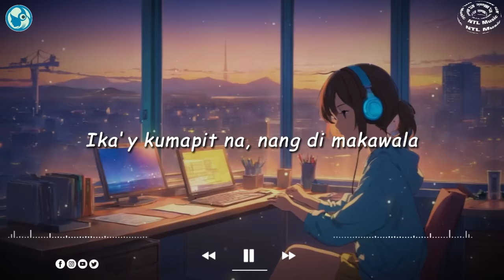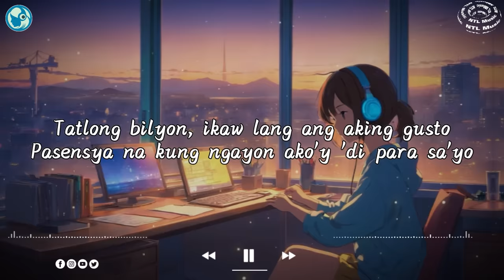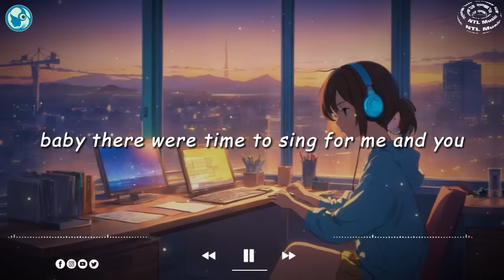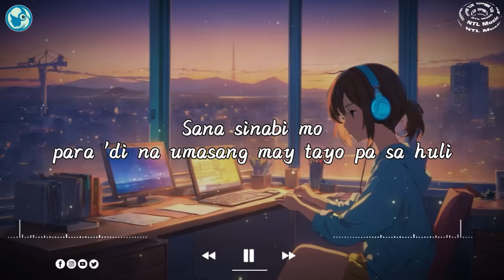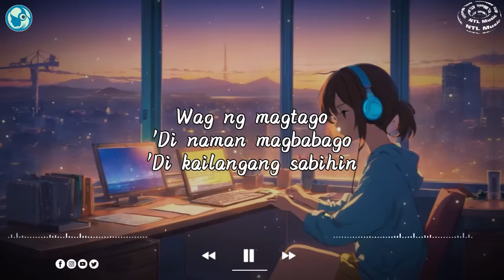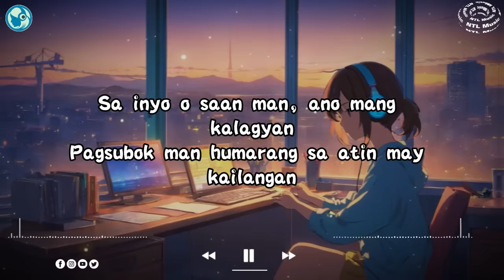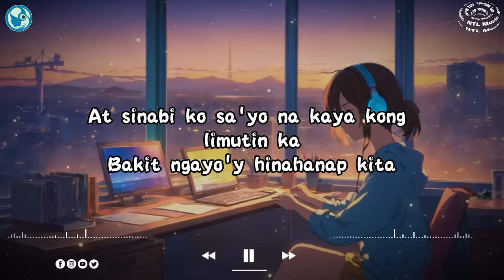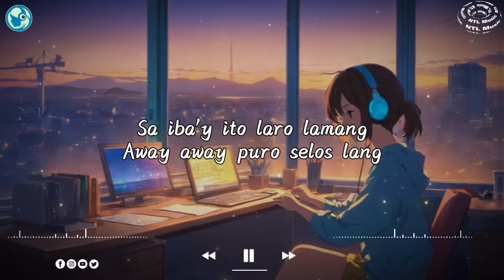OPM TRENDING HITS LIVE on Wish 107.5 Bus With Lyrics - Best Of OPM Acoustic Love Songs 2024